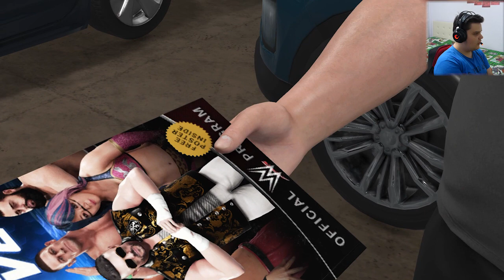MASKELİ ADAMIN KİM OLDUĞUNU BULDUK! - WWE 2K19 KARİYER MODU #4